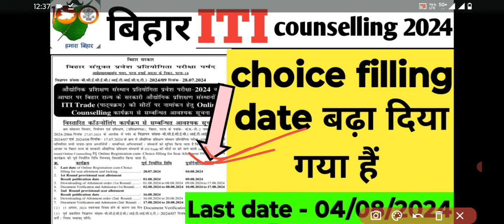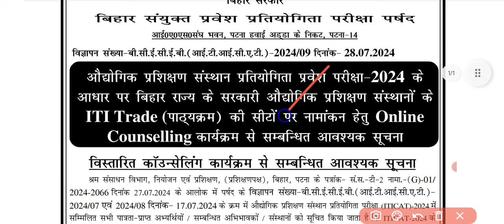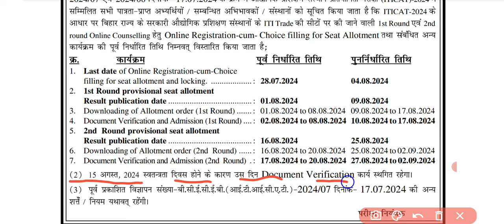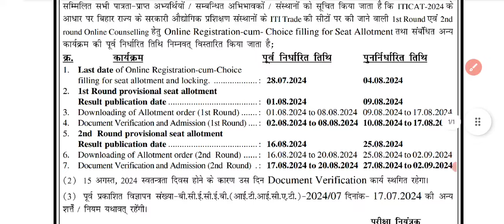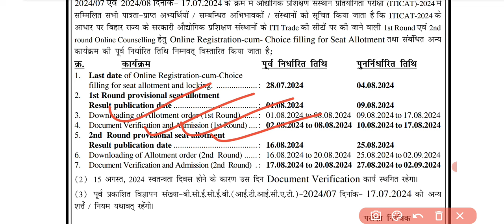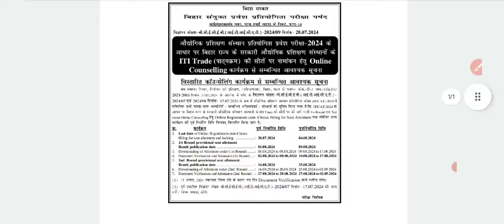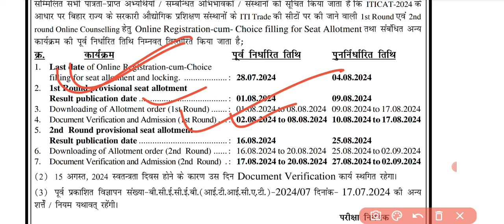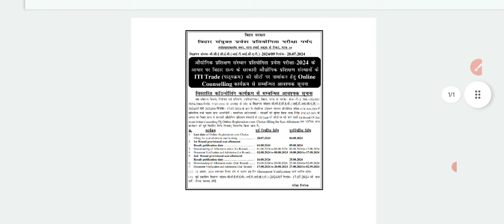bihar iti new update 2024 l bihar iti choice filling date kab tak hai l bihar iti counselling 2024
bihar iti allotment result 2024 l महत्वपूर्ण जानकारी l bihar iti document verification kahan hoga

important links download 🖇️ link 👇

1. Online Counselling Portal of ITICAT-2024

2. Check Slip and Biomatric Form for ITICAT-2024

Tag.
bihar iti counselling 2024 kaise karen,
bihar iti ka counselling kab suru hoga,
bihar iti counselling registration कैसे करे,
bihar iti admission 2024,
iti 2024 counselling date,
iti counselling 2024 date,
iti councelling date
iti counselling,
iti counselling kaise kare,
iti counselling 2024 kaise check kare,
iti counselling kab hoga,
iti choice filling 2024,
iti choice filling kaise kare,
iti choice filling 2024 last date,
iti choice filling,
iti choice filling date 2024,
iti choice filling 2024 kaise kare

iti counselling date 2024 जारी, bihar iti choice filling kab se hoga, bihar iti choice filling 2024
kamalesh vishwakarma
bihar iti counselling
iti ka counselling kab hoga 2024
iti counselling 2024 merit list bihar
iti me kitna rank me pass hota hai bihar iti